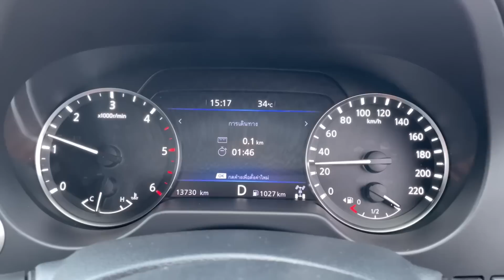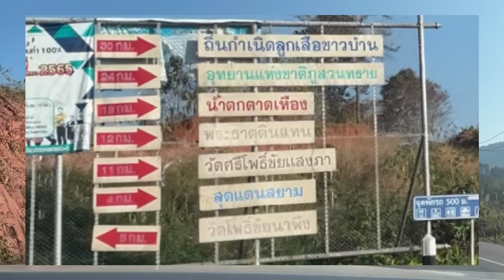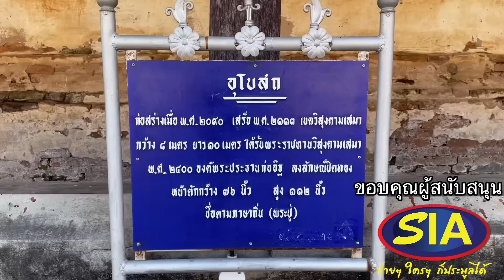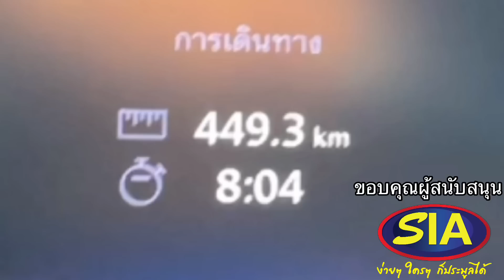เส้นทาง กรุงเทพ-นาแห้ว ถนนเลข 9 ภูเก้าง้อม อยู่ตรงไหน อากาศเป็นยังไง ที่ชุมชนนาแห้ว จังหวัดเลย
เส้นทางนี้ใช้เวลาเท่าไหร่ ผ่านจุดไหนบ้าง ระยะทางเท่าไหร่ สุดเขตแดนสยามที่นาแห้ว จังหวัดเลย